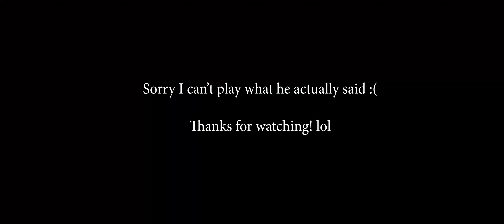Drunk Fortnite lol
Fortnite Fun I guess lmao?